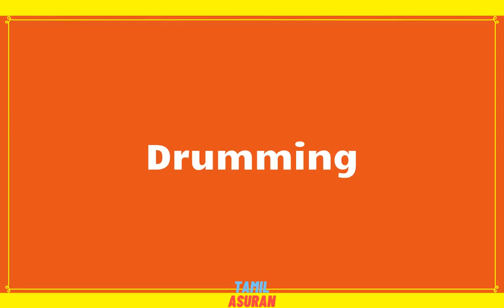MAKE FREE MONEY